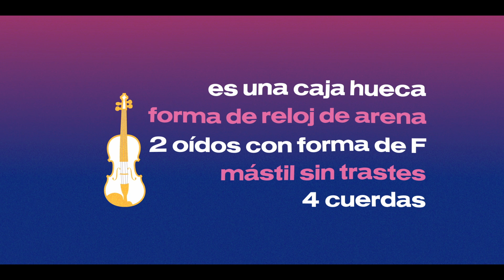Contrapunto y Fuga - Scarlett Soto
Estreno Viernes 22 Dic. - 20 Hrs
Contra Punto y Fuga
Hoy Scarlett Soto

Contrapunto y Fuga, Voces y Melodías del Conservatorio es un programa que registra la experiencia de estudiantes del Conservatorio de Música de la Universidad de Magallanes en torno a la importancia de este espacio, su trayectoria y conexión con el territorio y la música, lo que se ve reflejado en una sesión en vivo en la cual interpretan una pieza por cada instrumento musical.

El Conservatorio de Música de la Universidad de Magallanes está ubicado en el centro de la ciudad de Punta Arenas, en la Región de Magallanes y de la Antártica Chilena. Fue creado en el año 1989 y su objetivo es promover la formación musical de niños, niñas y jóvenes de la Patagonia chilena, transformándose en un espacio patrimonial cuya labor forja nuevos y destacados talentos, impactando en nuestra identidad cultural y territorial.

¡No te pierdas esta nueva producción de UMAG TV, todos los viernes a las 20.00 horas!

Transmite

Dispositivo ROKU busca sus dos canales…